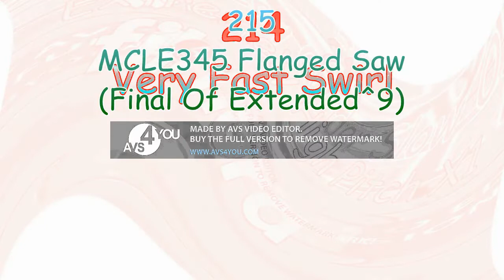(SLOW WARNING) Microshaft Winblows 98 Render Pack Collection Extended^9